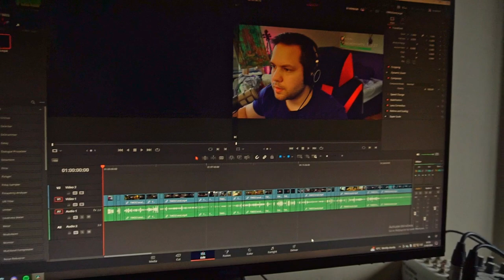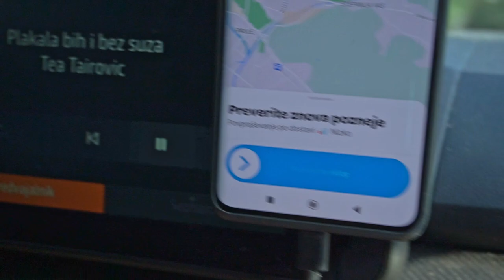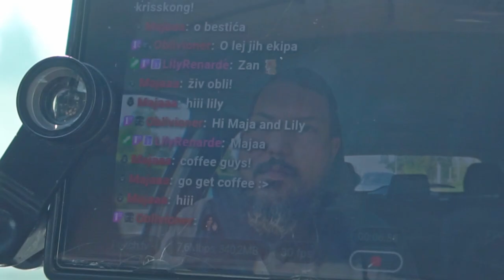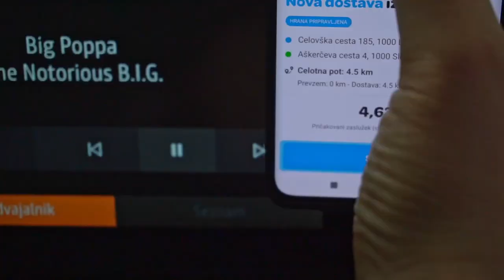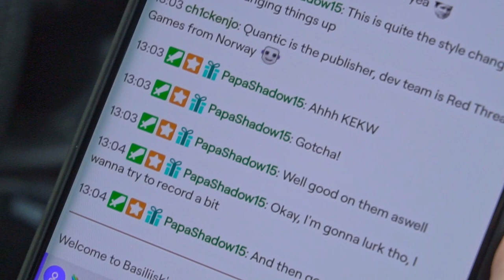Starting a Ginger Bug, Food Deliveries, & Basement Studio Dreams | ZanB Vlog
First day making ginger bug! Doing some food deliveries and planning out basement renovation for music studio...

ZanB
1001 Ljubljana
Slovenija